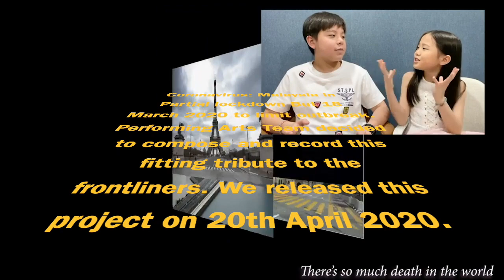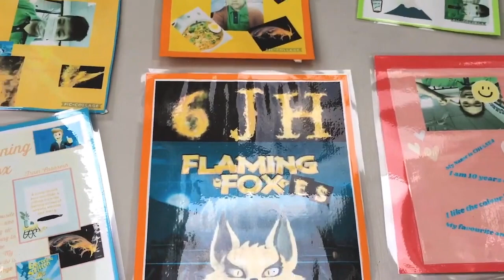Projects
This video is about Projects